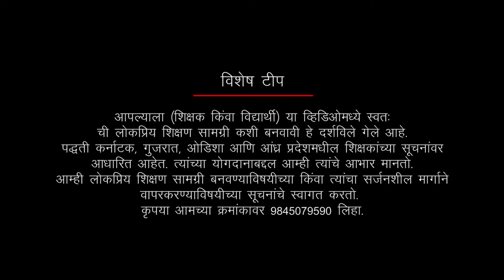(Marathi) DIY Square Counters - Teaching Learning Materials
In this video, we will show you how to create SQUARE COUNTERS of the GKA math kit.
Only one Ganitha Kalika Andolana (GKA) math kit is provided in each school. But, that is not enough for all the grades in the school, right? Here's how you can replicate as many Teaching Learning Materials (TLMs) as you need in the kit, to help your students.

We have kept in mind the cost factor and ensured it costs the bare minimum to recreate several of the TLMs. We will go one TLM at a time and explore the DIY method to replicate these TLMs so that you have many students who can simultaneously benefit from them in a single session.